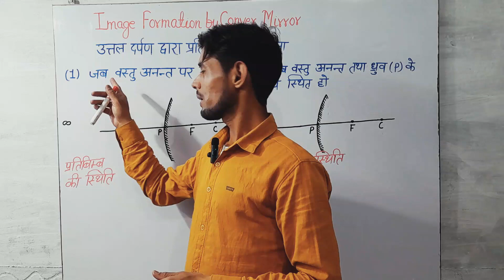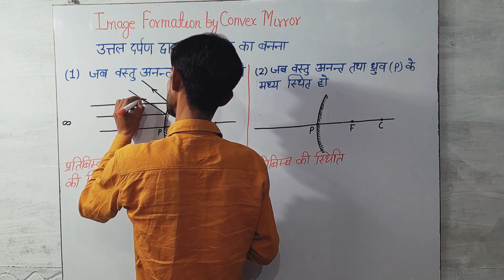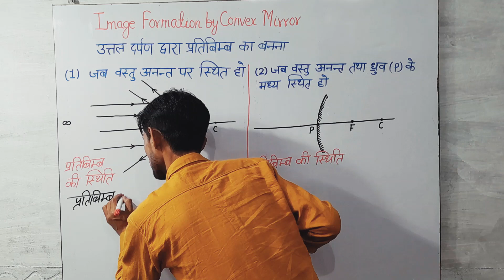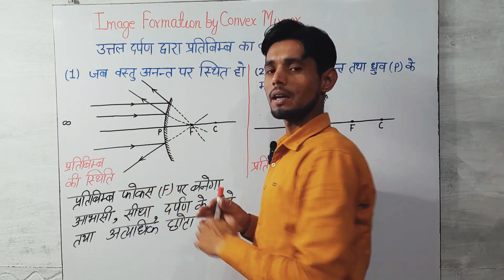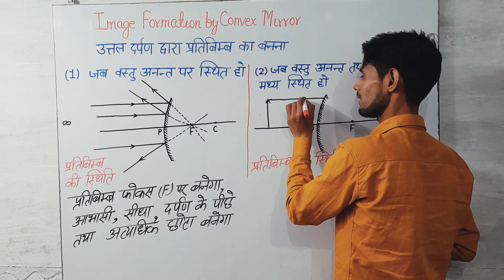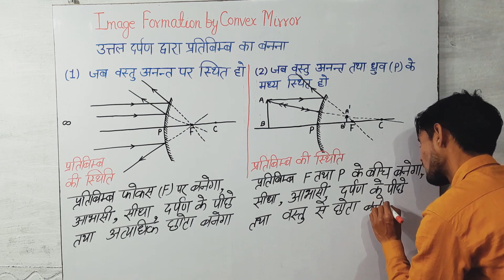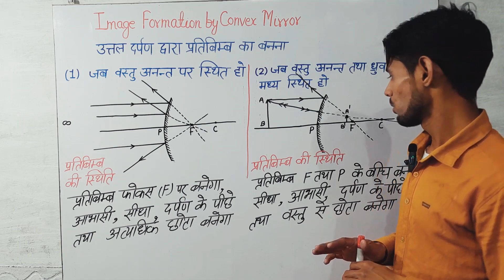Image formation by convex mirror|उत्तल दर्पण द्वारा प्रतिबिंब का बनना||short trick| full concept